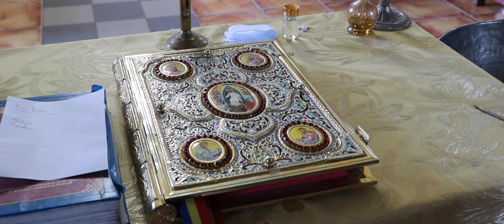Clip Botez Eric Andrei